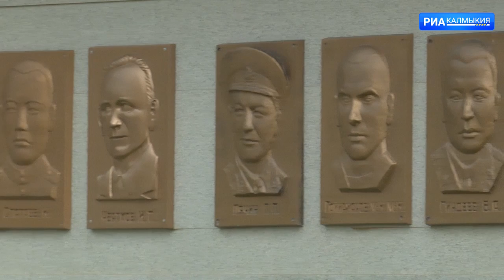Предложение Главы РК о представлении Андрея Кунакова к званию Героя России поддержали общественники